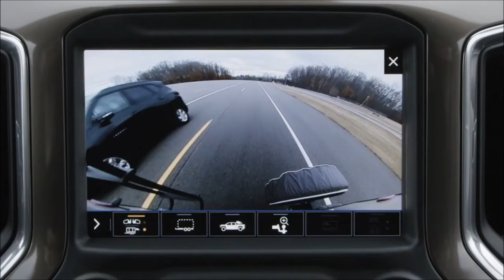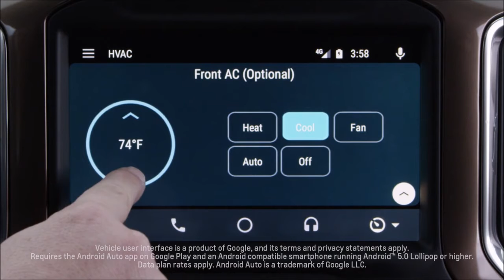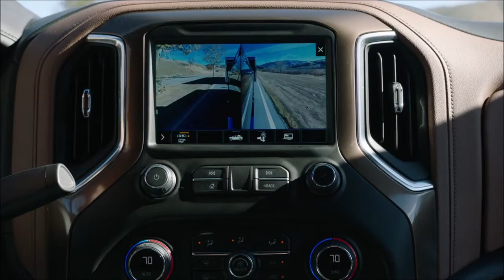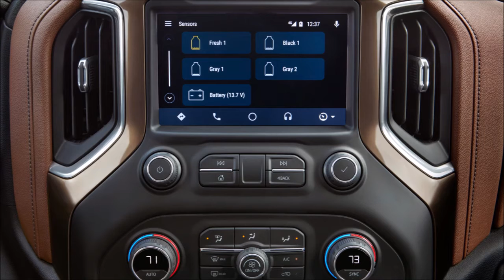2020 Chevrolet Silverado 2500 HD Factory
Chevrolet debuted the full lineup of its all-new 2020 Silverado HD - the strongest, most capable Silverado HD ever. Max towing capability increases an enormous 52 percent to an available 35,500 pounds. It is also the third all-new Silverado in just 18 months, each designed for different customers.

"We set out to make the best HD trucks on the market, bar none," said Jaclyn McQuaid, chief engineer, Silverado HD. "We increased towing capabilities across the line, not just for dually buyers. We added class-leading towing technologies, such as 15 available camera views, to make trailering more convenient, whether pulling a large cargo trailer or fifth-wheel camper. And we made a host of changes to make tasks easier."

Built at the Flint Assembly plant in Flint, Michigan, the all-new 2020 Silverado HD is longer, wider and taller than its predecessor with a wheelbase that's been stretched 5.2 inches on Crew Cab models and is scaled for HD customers. The Silverado HD will be available in five distinct trim levels - Work Truck, Custom, LT, LTZ and High Country - available across 22 cab, bed, chassis and driveline configurations.

Customers can choose between two new powertrains. The standard engine is a new 6.6L V-8 gas with direct injection making 401 hp and 464 lb-ft of torque mated to a six-speed automatic transmission. That's an 11 percent increase in horsepower and a 22 percent increase in peak torque, respectively, resulting in 18 percent more towing capability.